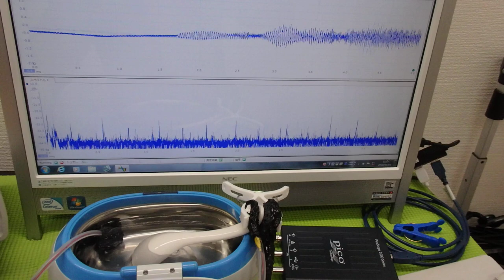超音波洗浄器による‹メガヘルツの超音波›技術 ultrasonic-labo